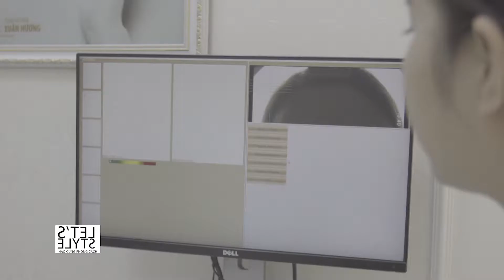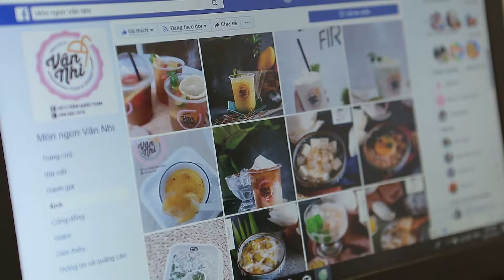Nao cung phong cach PS 30 11 2018 sua